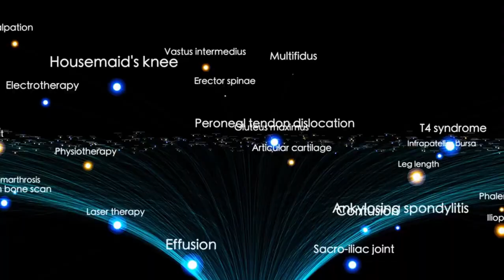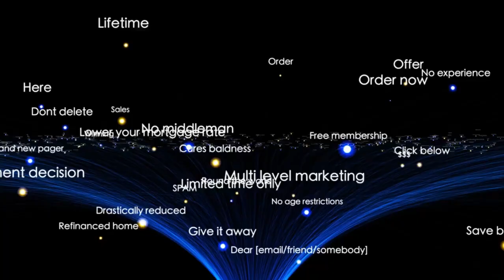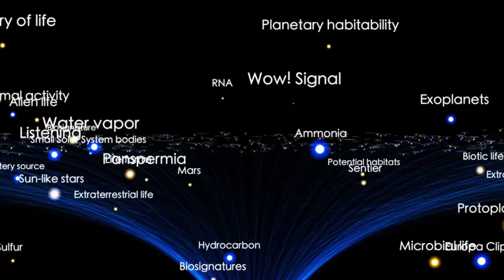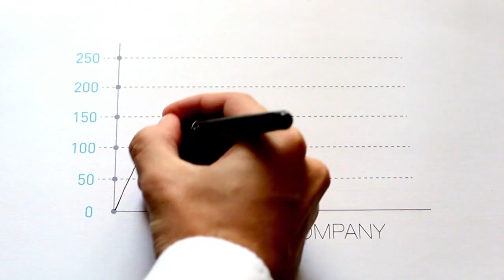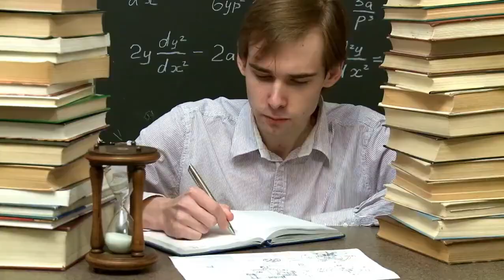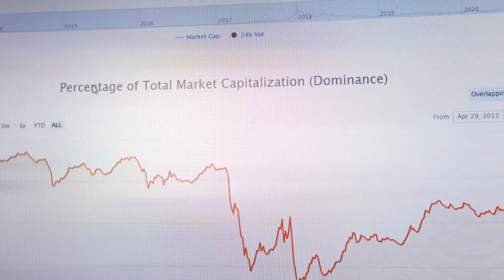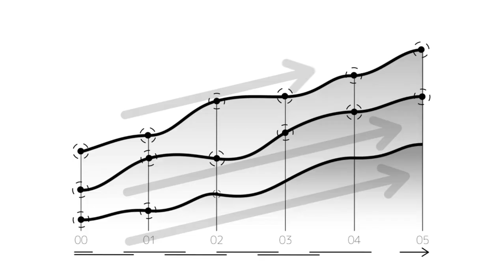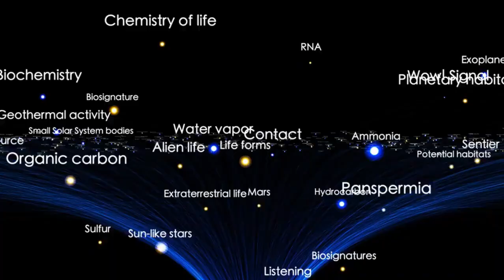James Webb Telescope Announces First Real Image of the Edge of the Universe